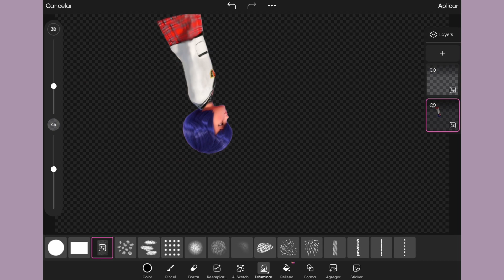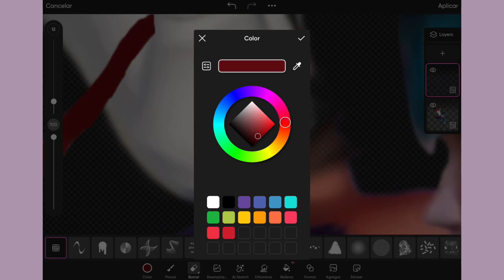Kagami y Luka se dan el beso de Spiderman Edit./HolaYoSoyAle